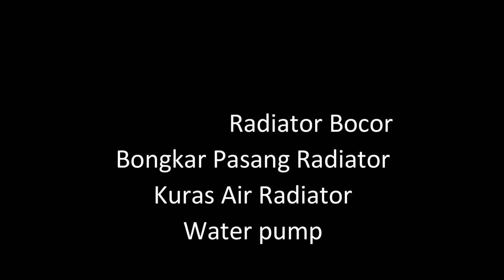Perbaikan Radiator Ninja RR Bocor (Bongkar Kuras Air Radiator) Tutorial Lengkap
Perbaikan radiator kawasaki ninja rr yang mengalami bocor & rembes
Radiator adalah komponen yang sangat penting pada kendaraan guna untuk menjaga suhu mesin agar tetap stabil, jika radiator mengalami kerusakan atau bocor maka pendinginan menjadi tidak sempurna, oleh karena itu diperlukan perbaikan pada radiator.
Air radiator adalah sebagai media pendingin nya yang mana memerlukan pengecekan secara berkala jika air radiator sudah berkurang maka harus di tambah atau di kuras ganti baru, semoga bermanfaat, terimakasih.